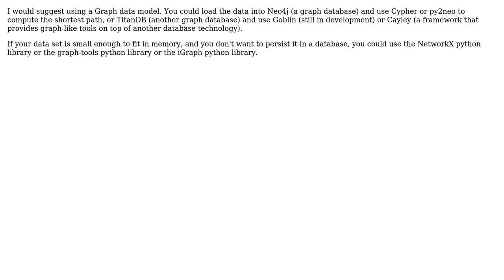Software Engineering: Shortest route between wikipedia articles in python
With thanks & praise to God, and with thanks to the many people who have made this project possible! You are responsible for your own actions.